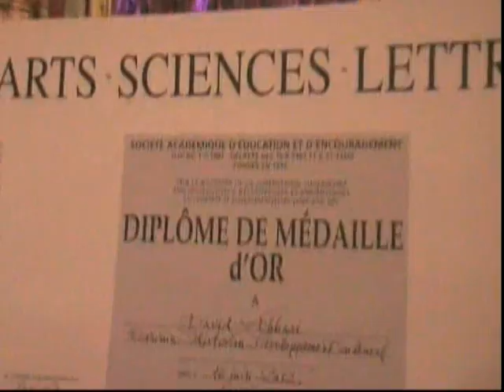2 Medaille D'Or Arts sciences lettres david abbasi